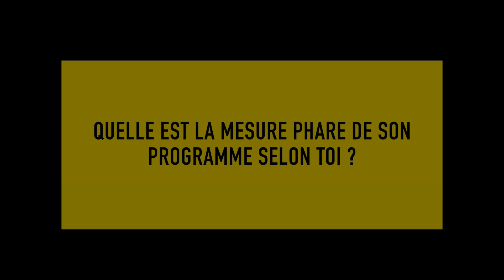Etudiant, je vote... Jean Lassalle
Rendez vous 2 fois par semaine sur SPBTV jusqu’à l’élection présidentielle pour retrouver nos épisodes de la série « Étudiant, je vote… »